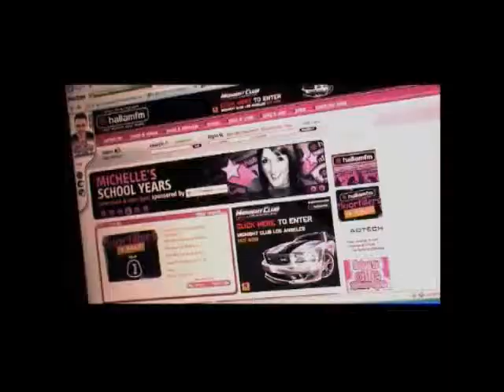Hallam FM Commercial Station promo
Why choose Hallam FM? Here's why!